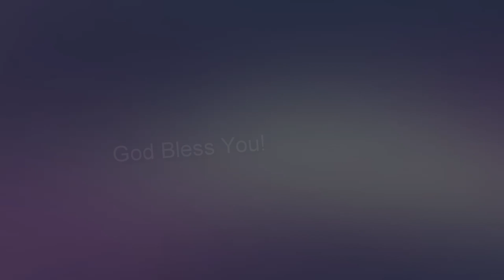அனுதின மன்னா || Rev. S. Rajan Edward || 02.05.2023